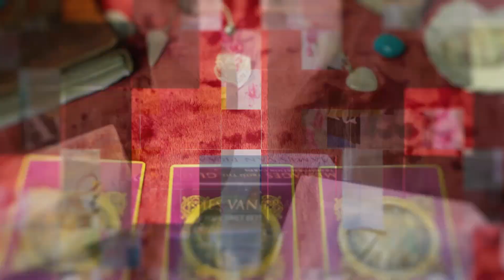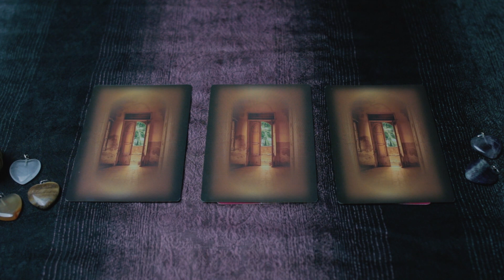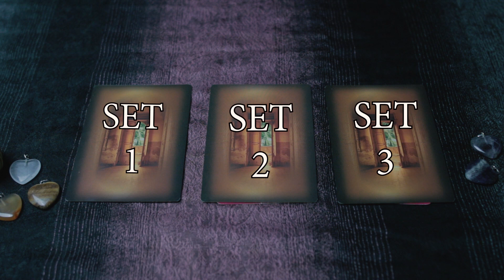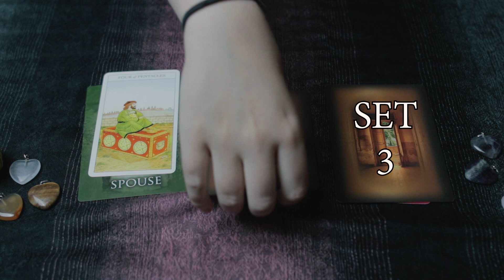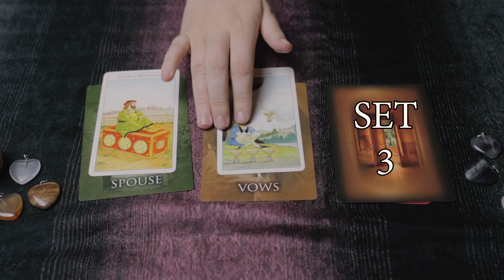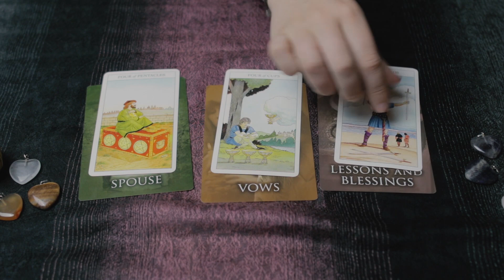PICK A CARD🔮PAST LIFE ORACLE READING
What happened in your past life that's effecting your present ?
Pick A Card and find out guys.
Love and Light XXX

Want to succeed on Youtube ? Follow the link below and find the one Free tool that can help you

Links to the cards used below